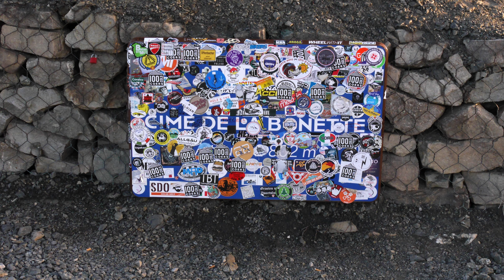Col de la Bonette (Auffahrt)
Early morning ride up Europe's highest paved mountain pass that is open to the public. The weather was all clear and the roads were mostly empty which made this very enjoyable. Stick around till the end for one of the best panoramic sceneries I have seen while doing this channel.

Frühmorgendliche Fahrt auf Europas höchste asphaltierte, öffentlich zugängliche Passstraße. Das Wetter war sehr klar (und zu dem Zeitpunkt noch kühl) und die Straßen größtenteils komplett frei, was den Reiz des Ganzen noch erhöhte. Wenn ihr bis zum Ende dran bleibt bekommt ihr eine der besten Aussichten zu sehen, die ich im Laufe der Arbeit für diesen Kanal einfangen konnte.